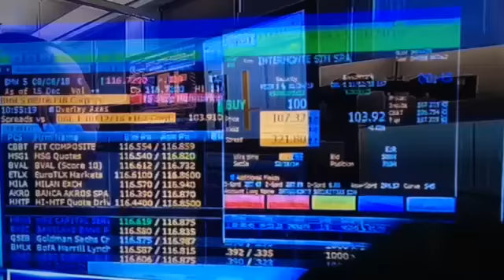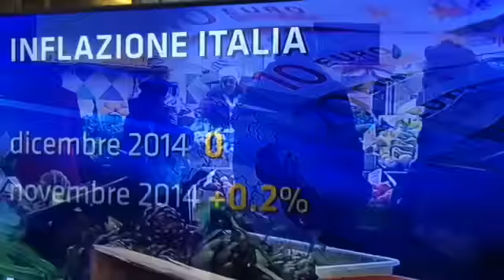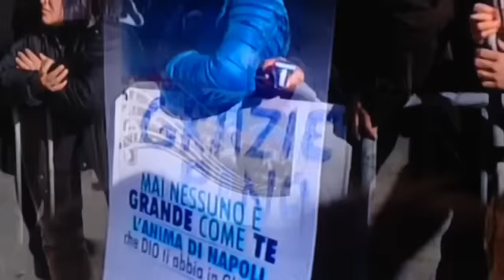Pino Daniele Funerali A Roma ,Tanta Commozione Tanti Artisti Pino Forever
Tanta Rabbia ,Dolore Insomma Di tutto Ci ha lasciato Questa Terribile Notizia ,Pino Daniele Ci Manchi Tantissimo !